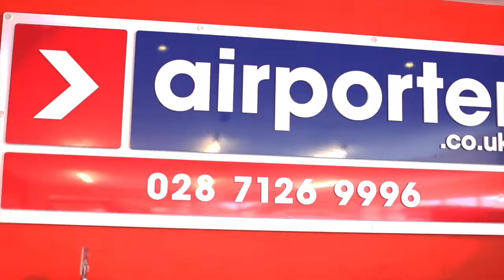Visit Derry with Airporter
Land Belfast and arrive in Derry / Londonderry in Style